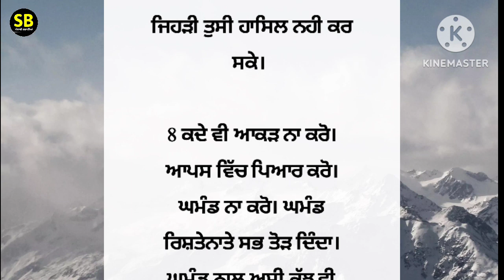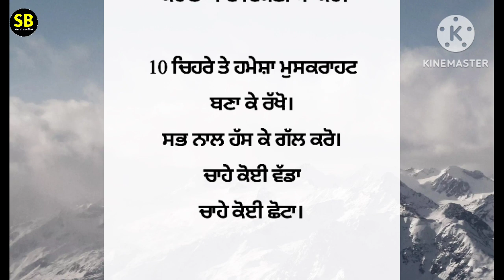30 ਸਾਲ ਦੀ ਉਮਰ ਤੋਂ ਬਾਅਦ ਇਹ ਕੰਮ ਨਾ ਕਰੋ ਨਹੀਂ ਤਾਂ ਪਛਤਾਉਗੇ | best lines | positive life quotes